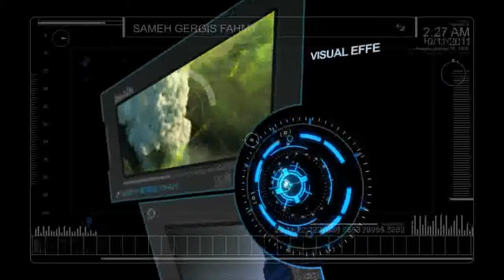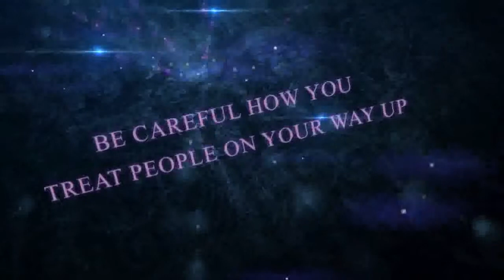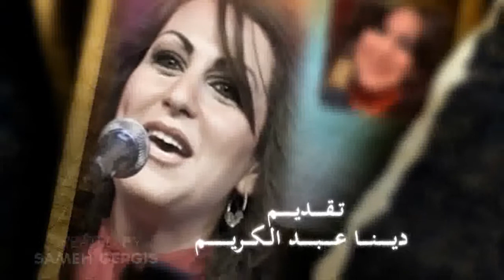DemoReel 2010 By Sameh Gergis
used softwarre : Adobe After Effects ( cs3 - cs4 - cs5 )
                              Adobe premiere
                              Adobe Photoshop
                              Adobe illustrator
                              cinema 4d